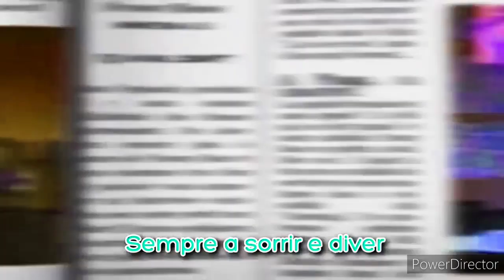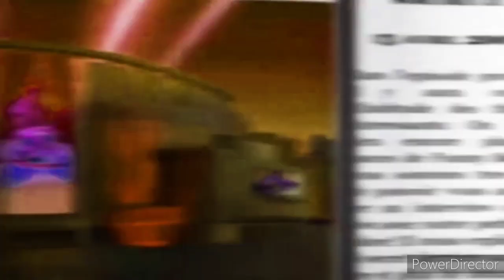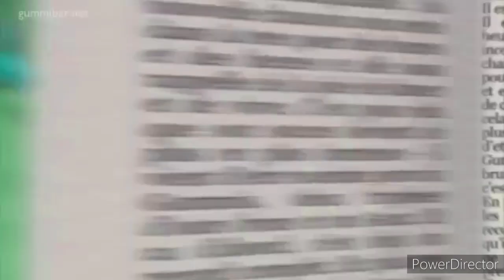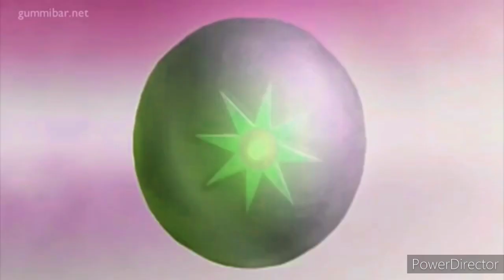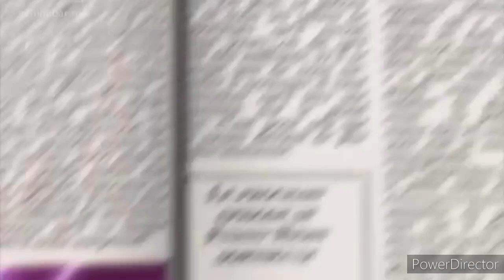Gummy bear song fast speed edition S5 EP3